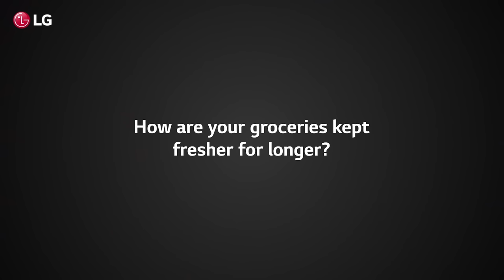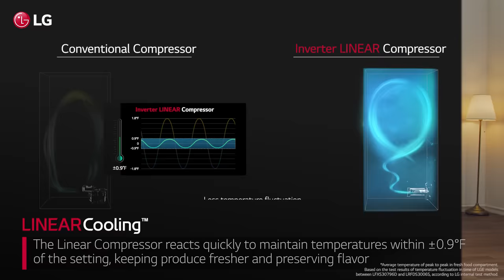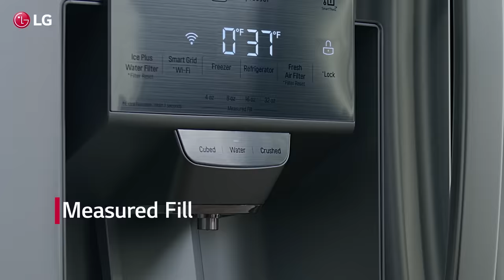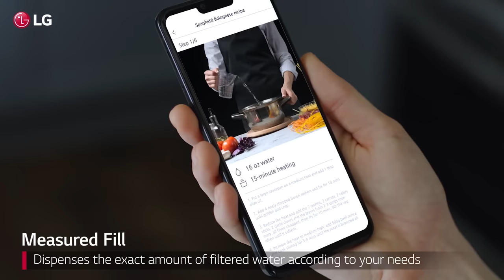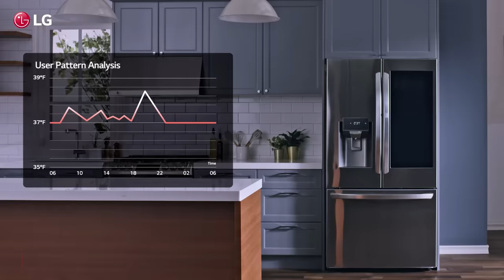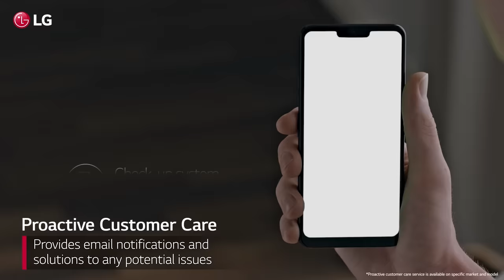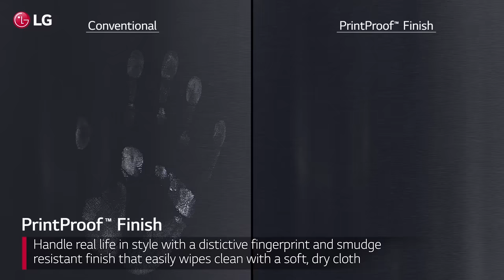LG InstaView with Craft Ice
Your fridge now makes the perfect ice ball!

LG French Door InstaView™ with Craft Ice™ automatically creates slow-melting ice balls at home without the hassle of ice molds. Enjoy the hottest beverage trends and more flavor with your favorite drinks at home.